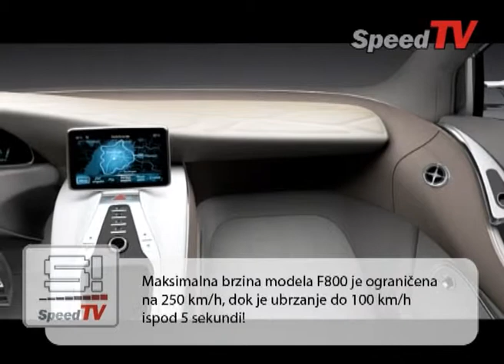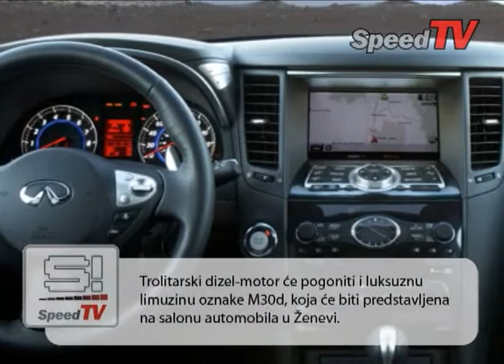SPEED TV Epizoda 07 - Auto Vesti